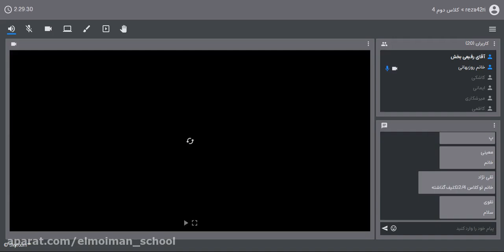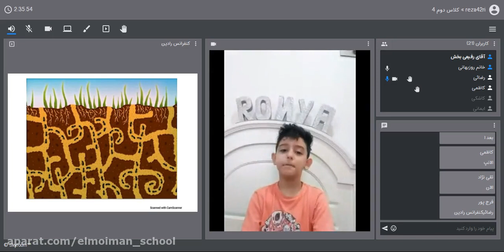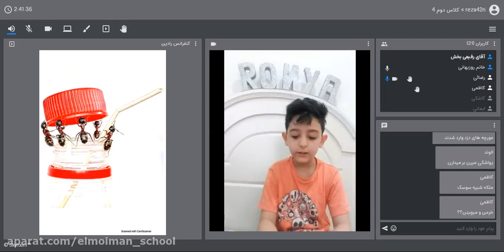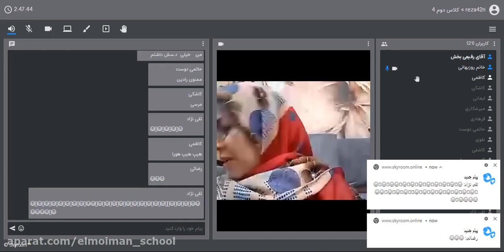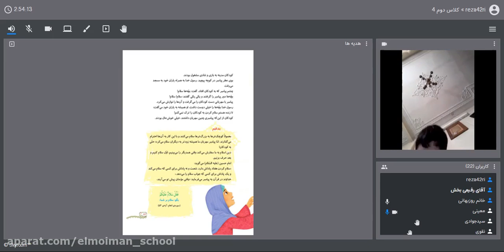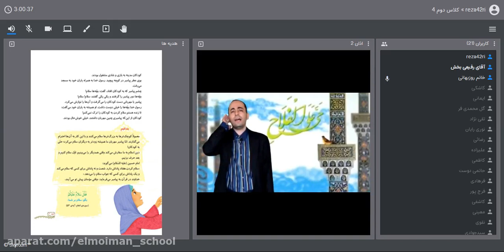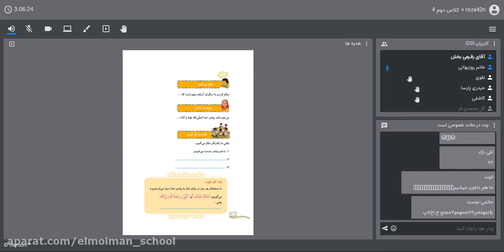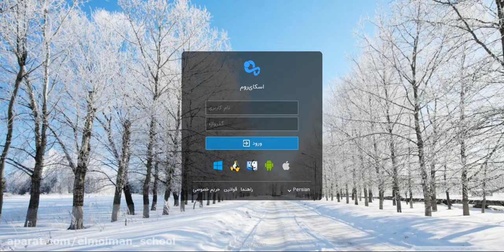Driving Targeted Traffic and Generating Huge Online Profits - Social Bookmarking